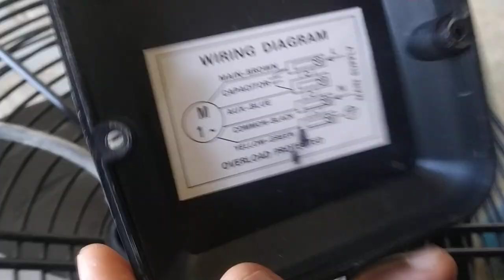cold storage fan motor installation and how to fan motor wiring and wriing diagram reading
welcome to the cooling points dear all viewer's this video about the cold storage fan motor installation and how to wiring and wriing diagram reading